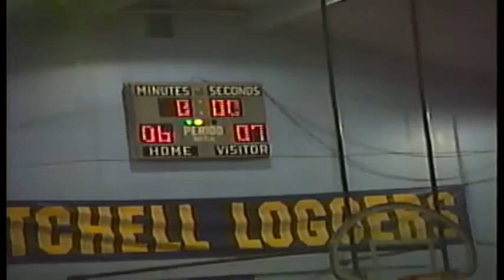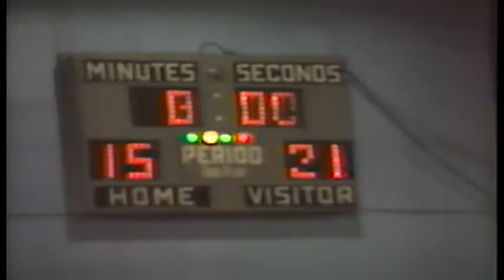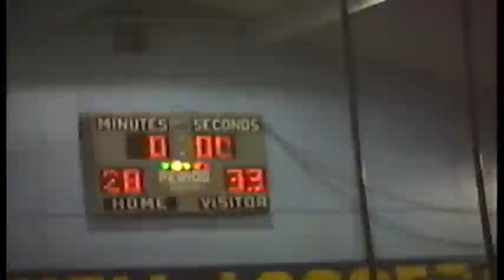14 Spray Home 1 20 1989